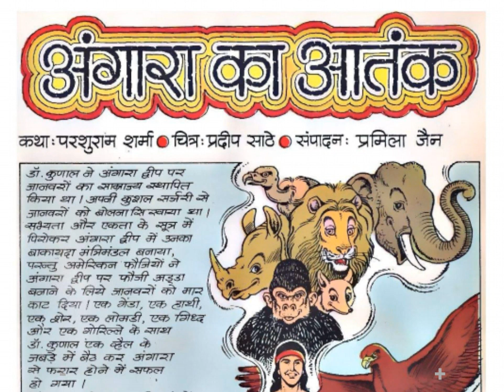ANGARA KA AATANK || अंगारा का आतंक || PART 1 || TULSI COMICS || VOICE MODE.